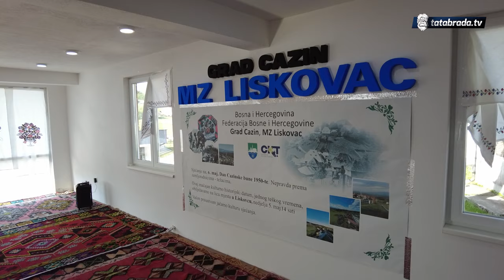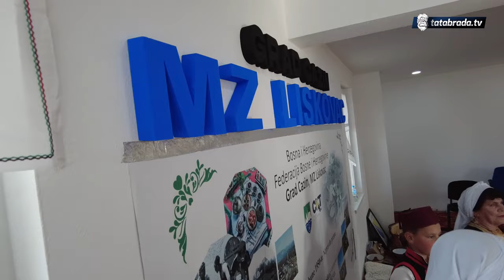''Ko se sa nama druži ne trebaju mu lijekovi!''